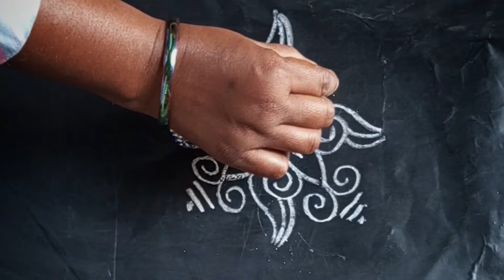Monday Simple Rangoli with 2 dots | Somavaram Muggulu | Muggulu Designs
hello friends 🥰

Related tags 🌻

Somavaram muggulu
monday muggulu
muggulu
muggulu designs
sankranthi muggulu
rangoli designs
design muggulu
mugulu
rangoli
sidu muggulu designs
rangoli muggulu
sri rama muggulu
ramudu muggulu
muggulu simple
maha devi muggulu
maha shivaratri rangoli designs
lord shiva rangoli designs
shiva lingam muggulu with dots
shiva muggulu
simple muggulu
designs muggulu
chukkala muggulu
small rangoli designs
simple rangoli
muggulu muggulu
rangoli design
rangoli designs
sri ramuni muggulu
new muggulu
easy rangoli designs
muggulu 2024
muggulu 2024
rangoli designs with colours
small muggulu
easy rangoli
new rangoli designs 2024
rangavalli muggulu
rongali new design
designs
sri rangoli
latest muggulu
deepam muggulu
big rangoli designs
muggulu colours
new rangoli designs
jeet rangoli
tomorrow special muggulu
new design muggulu
rangoli simple
friday muggulu
new rangoli
rang rangoli
pongal kolam 2024
rangoli kolam
muggu
ayodhya muggulu
deepala muggulu
mugulu dijans
dots muggulu
RangRangoli
muggulu design
today muggulu
rangula muggulu
geethala muggulu
monday muggulu
design rangoli
new muggulu designs
melikala muggulu
muggulu designs 2023
easy muggulu
today muggulu designs
dhanurmasam muggulu
rangoli designs 2024
rangavalli
rangoli rangoli
dots rangoli
rangoli designs new
rangoli designs without dots
muggulu telugu
wednesday muggulu
new design muggulu 2024
today muggulu